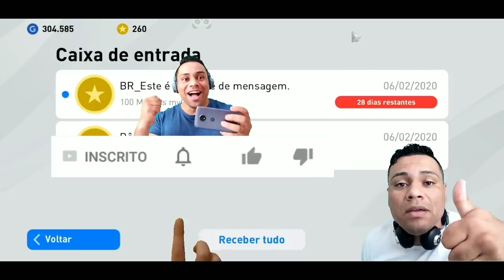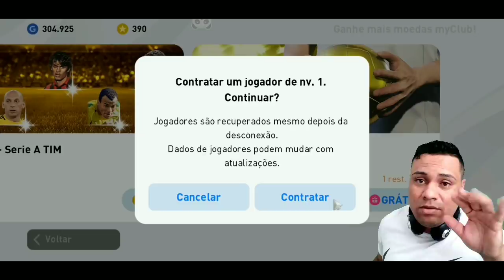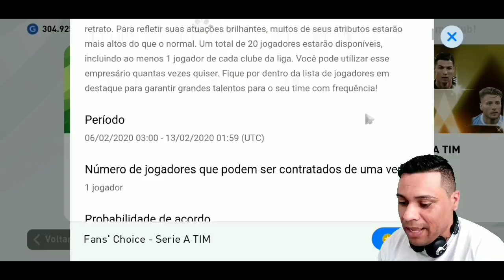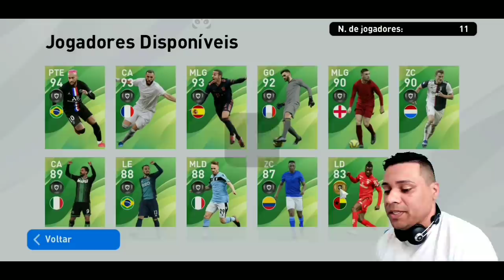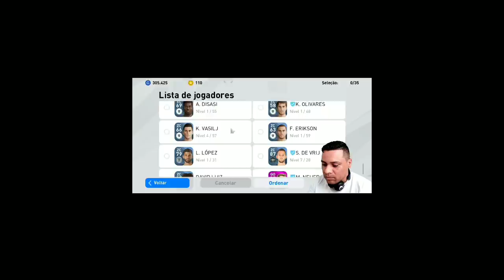PES 2020 MOBILE | TIRAMOS O MELHOR ZAGUEIRO DO JOGO ? | DO LIXO AO LUXO | EP14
PES 2020 MOBILE | TIRAMOS O MELHOR ZAGUEIRO DO JOGO ? | DO LIXO AO LUXO | EP13